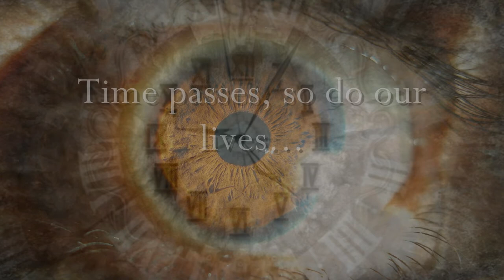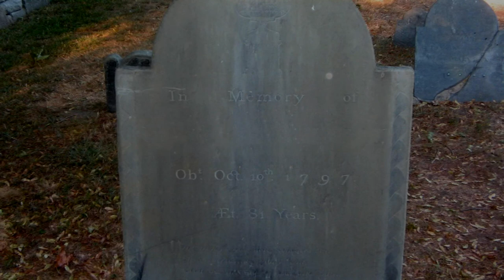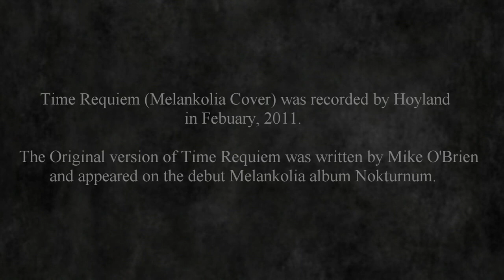Hoyland - Time Requiem (Melankolia Cover)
Hoyland is a ethereal dark ambient/experimental project of Marc Azrael Hoyland who also plays in Black Metal bands Ethereal Forest and Heathen Deity.

The track "Time Requiem" was written and originally performed by Mike O'Brien of the ethereal dark ambient project Melankolia and appeared on the debut Melankolia album "Nokturnum".

The images used in the video are not owned or under any pretence to be owned by Hoyland.. Only the manipulation of the images are the sole creation and interpretation of Hoyland...